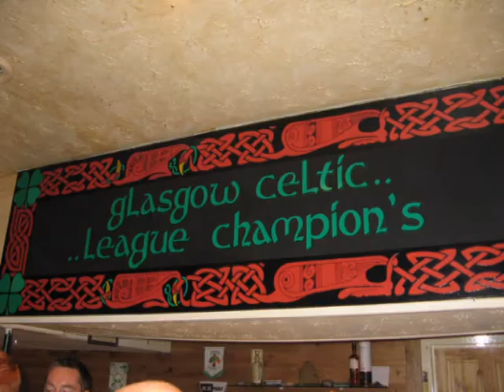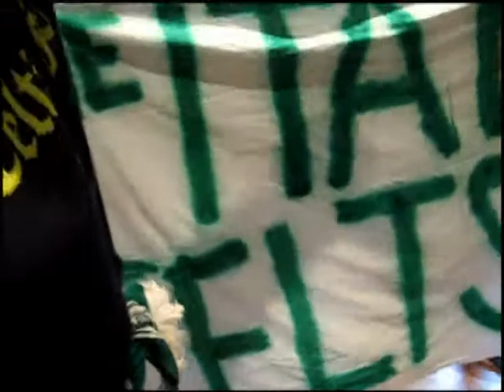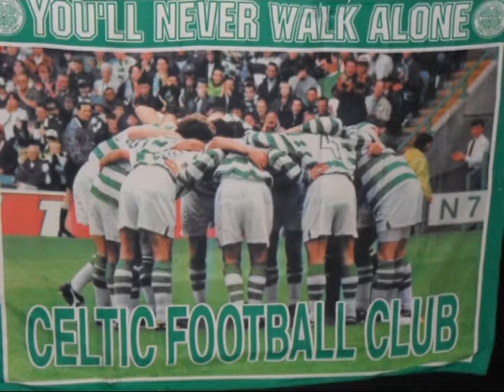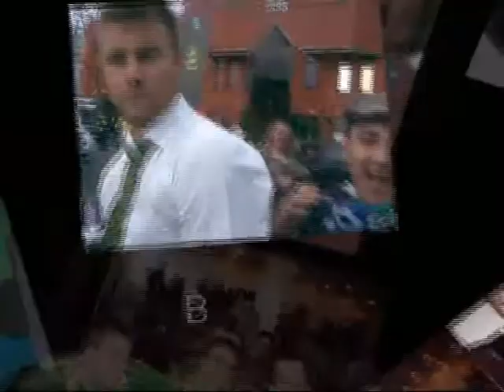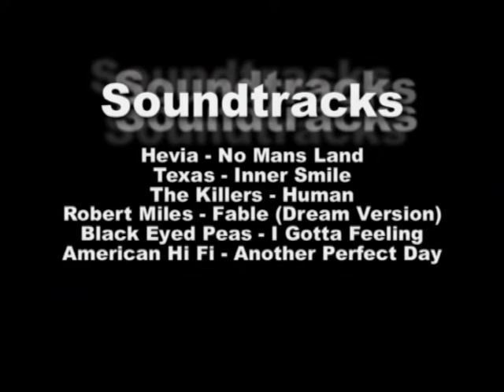3rd Part - 2° Trip to Celtic Park (Celtic 2-1 Hearts, 20-09-2009)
2nd official trip of The Italian Celts CSC in Glasgow, during the Celtic-Hearts game at Celtic Park on 20 September 2009. Celtic won 2-1. Killen and Loovens scored for the bhoys.

This video is splitted in three parts. You are watching the Third part.

Hail Hail!